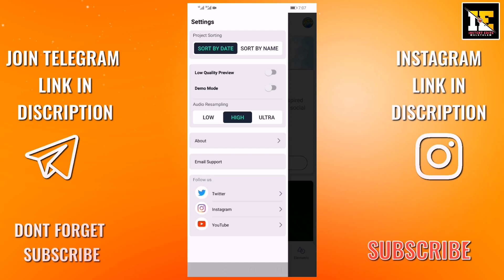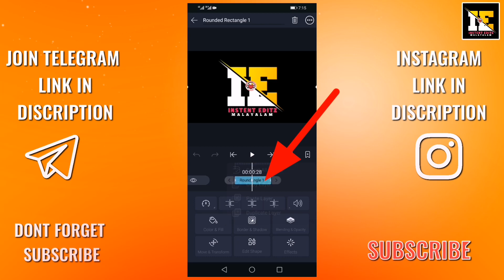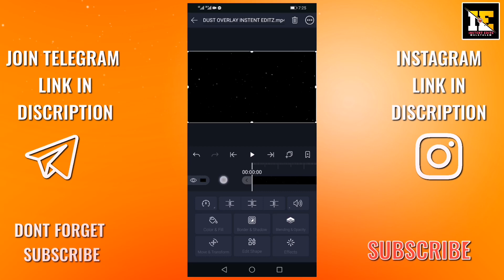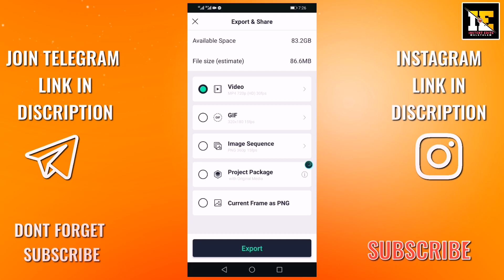Trending Linear Streaks Lens Dust Overlay Transition Preset Alightmotion Malayalam Mp4 video Editing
DOWNLODE PRESET👇👇👇

  PLEAS READ THIS AFTER DOWNLODE
വിഡിയോയിൽ പറയുന്നത് പോലെ അല്ല
മെറ്റീരിയൽ ഡൗണ്ലോഡ് ചെയ്യണ്ടത്
താഴേ കാണുന്ന നമ്പർ നോട്ട് ചെയ്തു
ലിങ്കിൽ ക്ലിക്ക് ചെയ്യുമ്പോൾ ഗൂഗിൾ ഓപ്പൺ ആവും അവിടെ കാണുന്ന(INSTENT EDITZ YT ) സൈറ്റിൽ കേറിയത്തിനു ശേഷം അവിടെ വലതു സൈഡിൽ മുകളിൽ 3 ലൈൻ കാണും അതിൽ ക്ലിക്ക് ചെയ്താൽ സെർച്ച്ബാർ കാണും അവിടെ നമ്പർ ടൈപ് ചെയ്തു പിന്നീട് കാണുന്ന തംബ്നൈലിൽ ക്ലിക്ക് ചെയ്തു മുകളിലേക്ക് സ്ക്രോൾ ചെയ്യൂ

[നമ്പർ]: 62

Not like it says in the video
 Material to be downloaded
 The number below is noted
 Clicking on the link will open Google and after searching for the site (INSTENT EDITZ YT) there you will see 3 lines at the top right and if you click on it you will see the search bar then type the number there then click on the thumbnail and scroll up

[NUMBER]:62

how to Edit 4K HD Photo Moving Status Video|Alightmotion Malayalam Tutorial 2020|instent status malayalam
Telegram full screen hd photo status
Full screenhd status Video Editing Tutorial
Telegram status editing
Alightmotion Malayalam Tutorial 2020
Trending hd photo status Malayalam Tutorial
Alightmotion editing Malayalam Tutorial
Alightmotion Malayalam